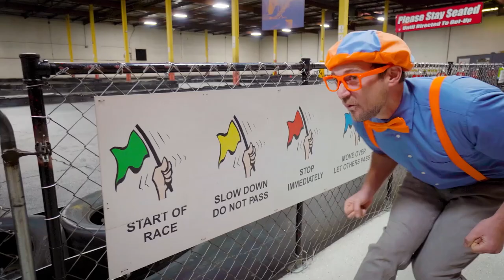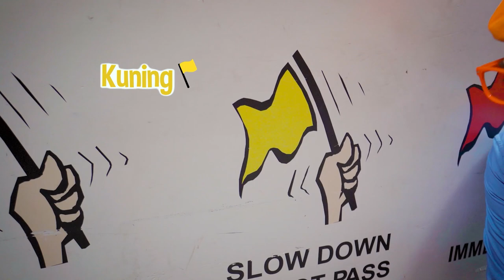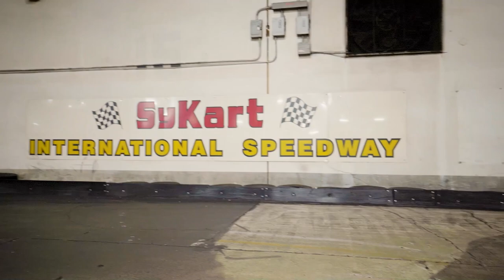Blippi Menjelajahi Go Kart | Blippi Bahasa Indonesia - video anak-anak